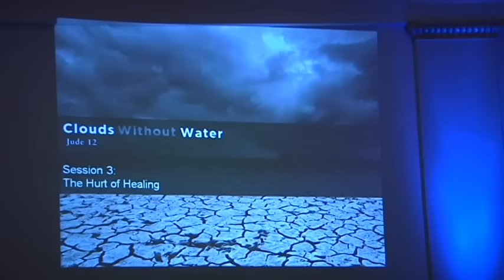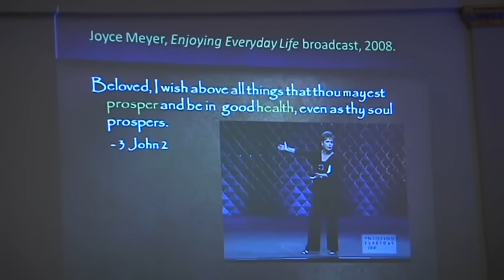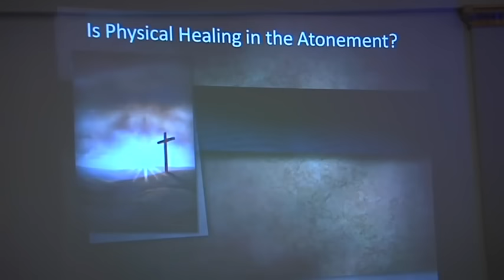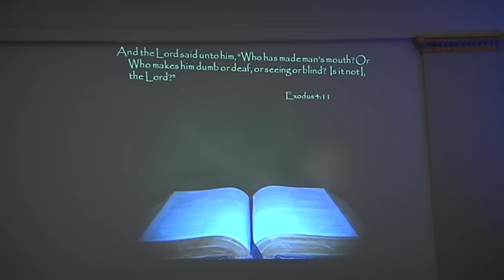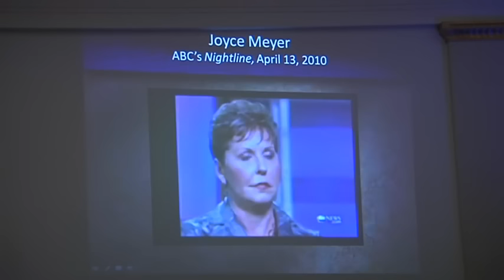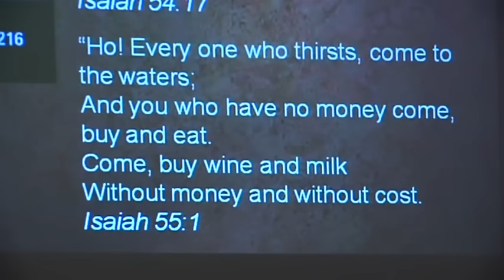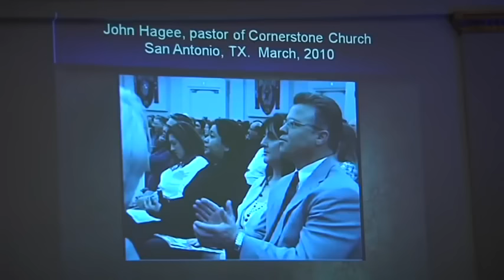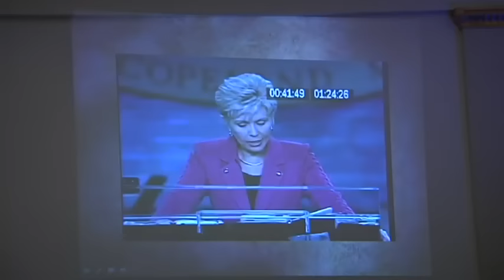The Devil's Dark Deceit ( The Heartbreaking Hook Of Healing )480P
Powerful study by Justin Peters of how Satan takes full advantage of one of man's deepest desires--to enjoy good health--to lure  people onto that broad road to Apostasy and darkness. .  Video from VASVIK MEDIA YOUTUBE CHANNEL.